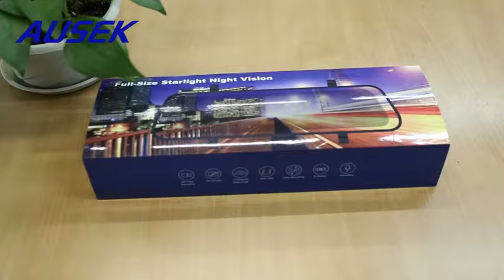New Fashion 9 66 Inch Full Size Starlight Night Vision Stream Media 1080p Rearview Mirror Car Black